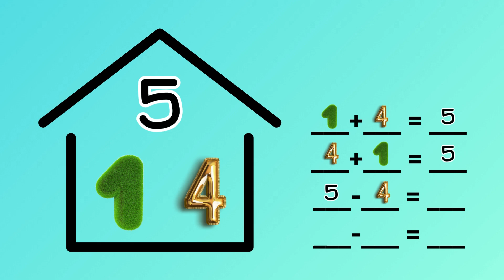FACT FAMILY (Numbers 1, 4, 5: Addition and Subtraction)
SKYES WORKSHOP
Skye's Workshop on Teachers Pay Teachers
Selling:
Activities
Bundles
Flip Books
Games
Puzzles
Task Cards
Tests
Worksheets
AND MORE!